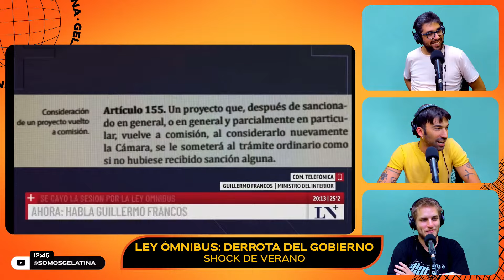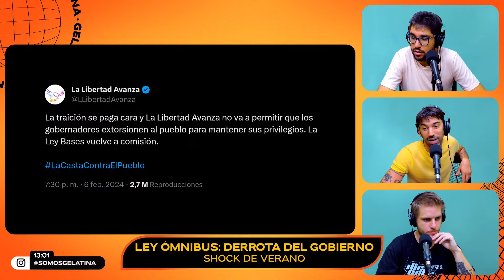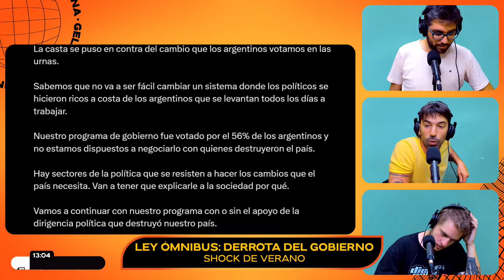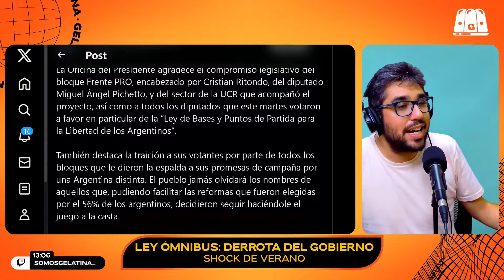JAVIER NILEY | SHOCK DE VERANO CON PEDRO ROSEMBLAT Y MARCOS ARAMBURU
🔥 SHOCK DE VERANO ☀️ Con Pedro Rosemblat y Marcos Aramburu